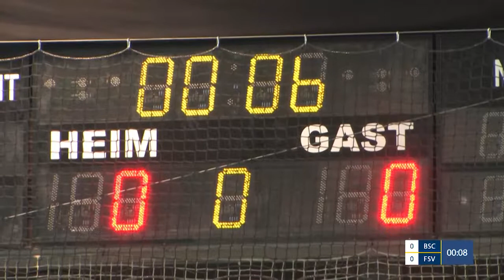FWC 2018 Vorrunde: Hertha BSC Berlin vs. 1. FSV Mainz 05